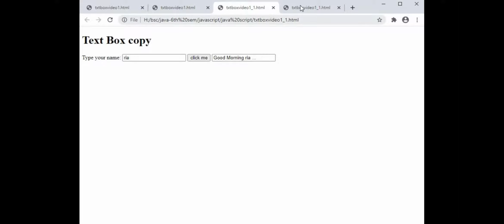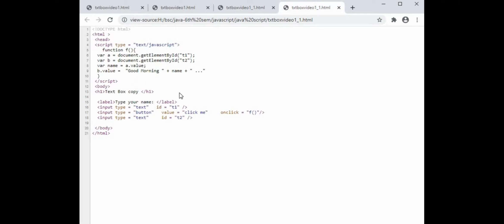SEM 5 CLASS 11 PART1. INTERNET TECHNOLOGY ( TEXT BOX )